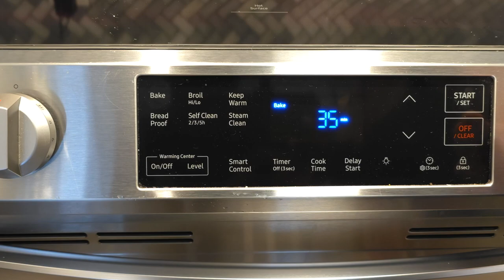How to make Healthy, yummy brownies! 😋🍫 delicious, super filling!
Ingredients

1 or 2 medium zucchini
2 eggs
1 cup cocoa powder
1 cup almond flour
2 tbsp melted butter
1/2 cup honey
1 tbsp baking powder
1/2 cup sugar-free chocolate chips

How to make them:

Preheat your oven to 350F.
Blend your zucchini with all ingredients except chocolate chips.
Pour into a a greased, parchment lined loaf pan. Top with chocolate chips. 4. Bake for 35-40 minutes (until a toothpick comes out clean) and enjoy!